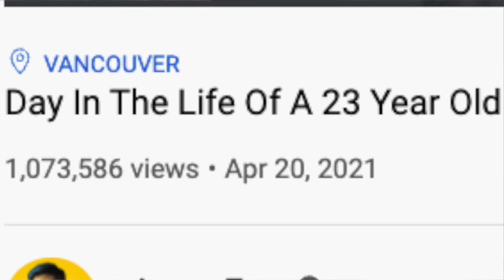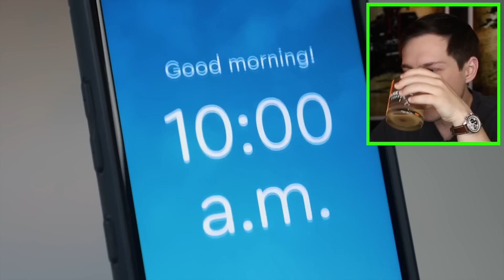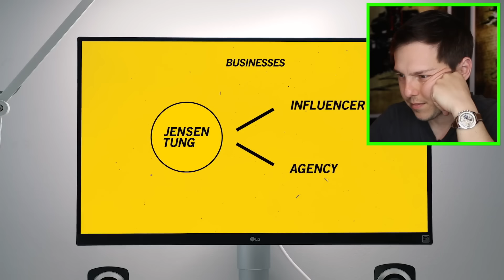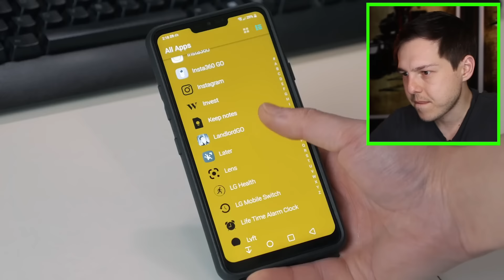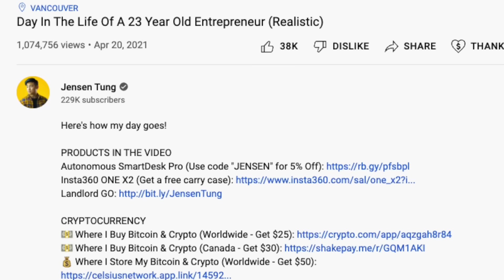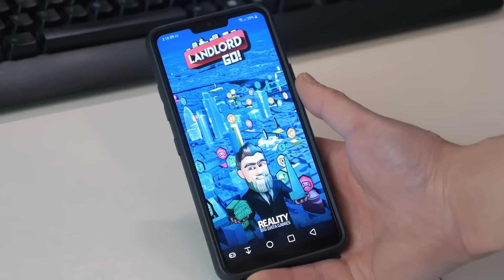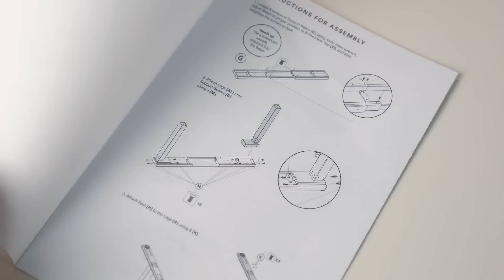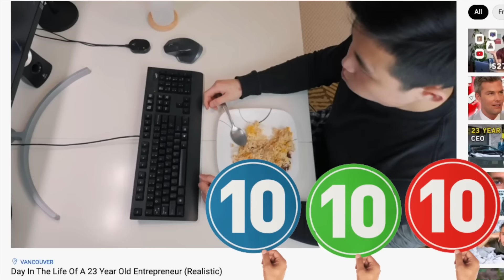Day In The Life Of A 23 Year Old Entrepreneur (Realistic)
Today we're watching Jensen Tung - Day In The Life Of A 23 Year Old Entrepreneur (Realistic) - Enjoy! - Add me on Instagram: GPStephan

My ENTIRE Camera and Recording Equipment: